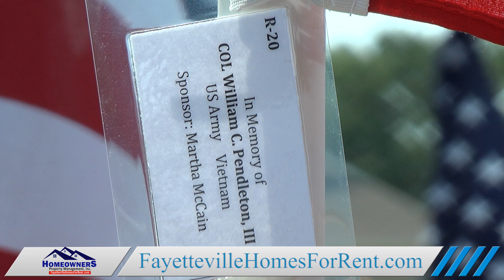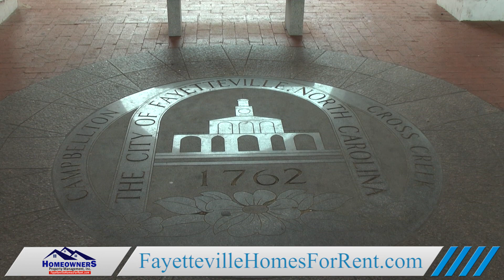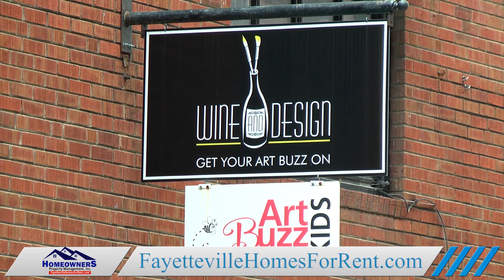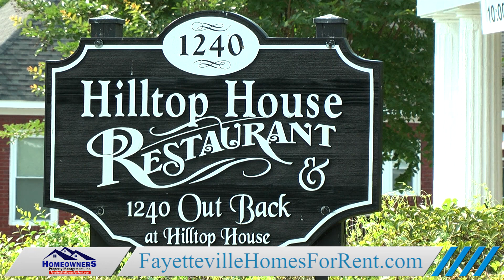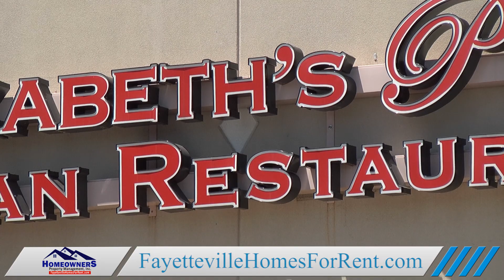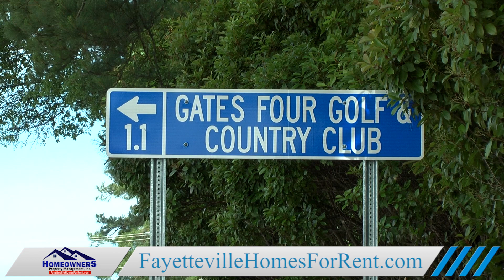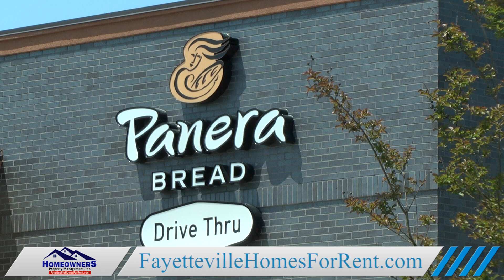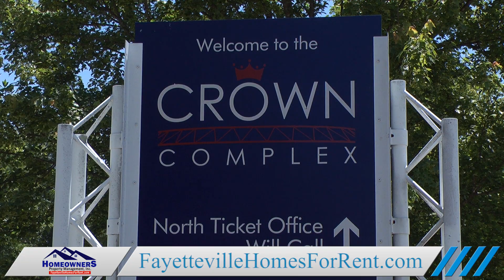Tour of Fayetteville, NC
Moving to Fayetteville? Watch our video tour of Fayetteville, North Carolina. Presented by Homeowners Property Management, Inc.